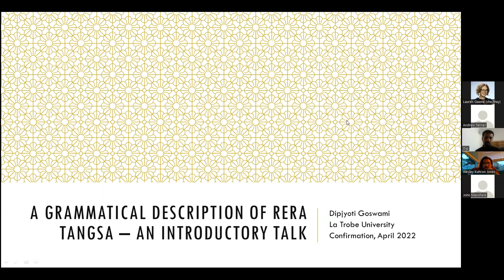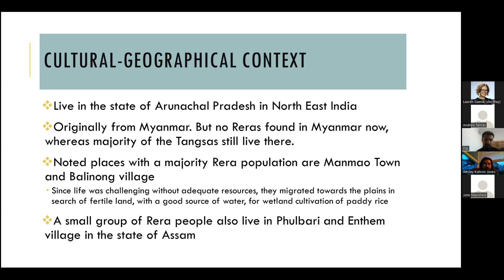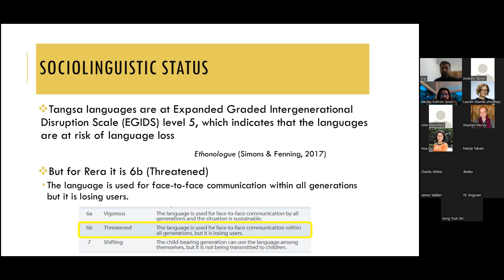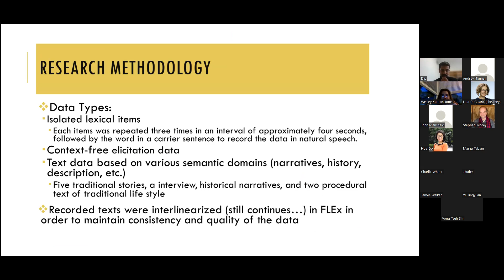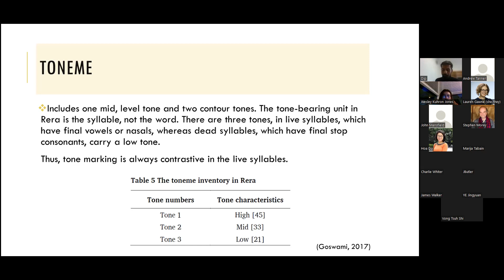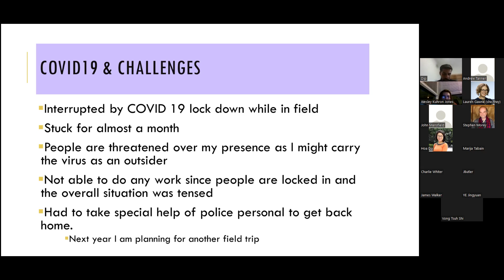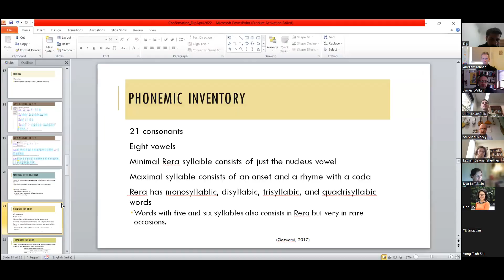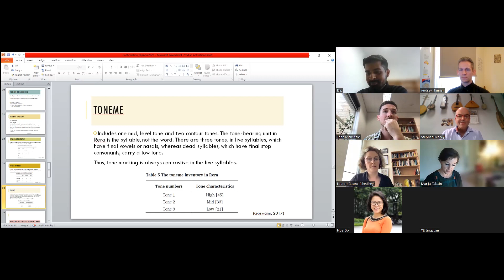Seminar by Dipjyoti Goswami ‘A grammatical description of Rera – an Introductory talk’, 29/4/2022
Seminar by Dipjyoti Goswami ‘A grammatical description of Rera – an Introductory talk’, presented at  La Trobe University, Centre for Research on Language Diversity – Thursday April 29th 2022